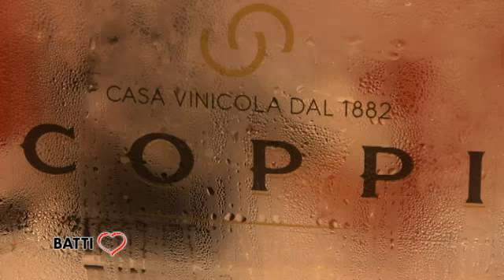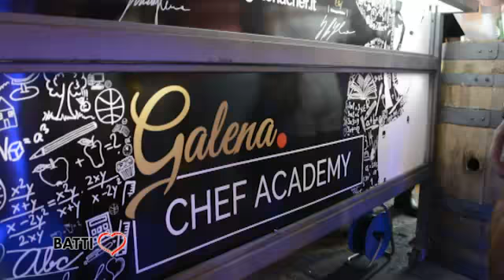BATTICUORE 4 PUNTATA 160728 PARTE 2 di 2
Batticuore è il programma che vi racconta tutto il backstage di Battiti Live, in onda dal lunedì al venerdì alle 19.10 su Telenorba ed in replica dal martedì al sabato alle 23:15 su Teledue. Insieme ai nostri Antonio Stornaiolo e Claudia Cesaroni vi sveliamo le emozioni e i dietro le quinte dello spettacolo musicale itinerante più grande di Puglia con interviste agli artisti, e tante curiosità
Regia di Viola Piccininni - Produzione: VP Production. Da un'idea di Leo Zani.